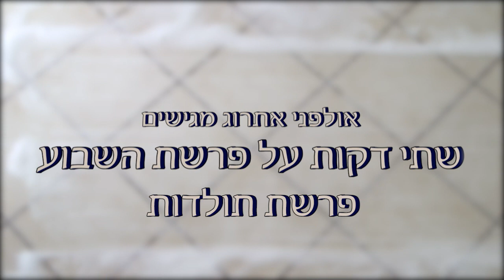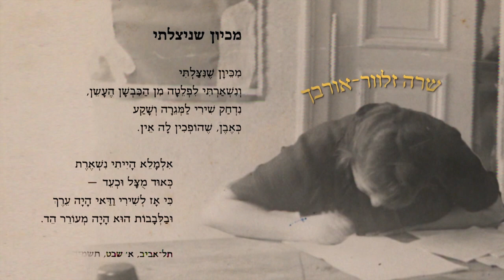עד שהרצפה תתייבש - לפרשת תולדות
הפקה: אולפני אתרוג
מידי שבוע  מפיקים באולפני אתרוג סרטון באורך כשתי דקות על פרשת השבוע ומשתפים אותו בפייסבוק וגם בווטסאפ.